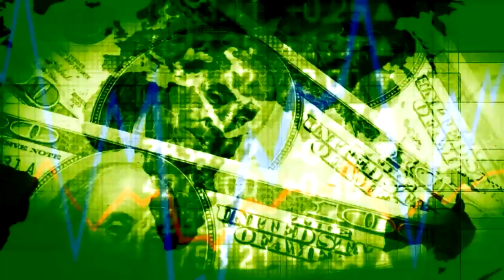Nigeria Needs to get adequate funding for our energy transition at COP-27 - Laila Johnson-Salami